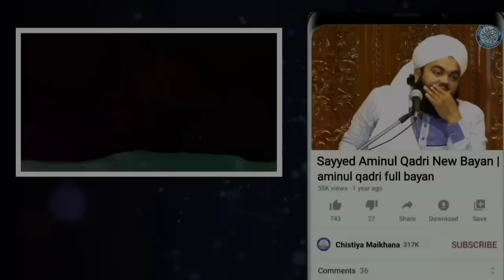👉Jo Aurte Suraj Nikalne Ke Baad Uthti Hai Wo Jarur Sune| Sayyed Aminul Qadri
aminul qadri muharram bayan
aminul qadri status
aminul qadri new bayan
aminul qadri karbala ka bayan
aminul qadri live
aminul qadri eid milad un nabi bayan
aminul qadri ramzan bayan
aminul qadri ali ka bayan
jashn e miladun nabi aminul qadri
eid milad un nabi aminul qadri
takrir
takrir takrir
takrir maulana ki
takrir byan
takrir video
takrir kavvali
taqreer naat
takrir chahie
taqrir aminul qadri
taqreer dijiye
takrir acchi acchi
taqreer achha achha
takrir all

𝐒 𝐃 𝐈 𝐂𝐡𝐚𝐧𝐧𝐞𝐥